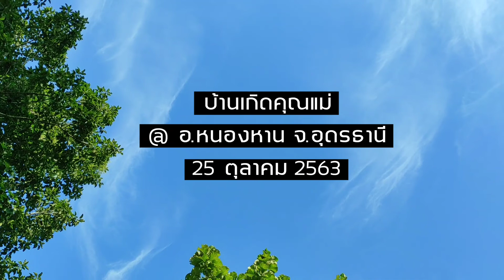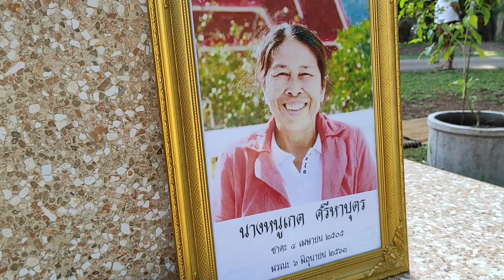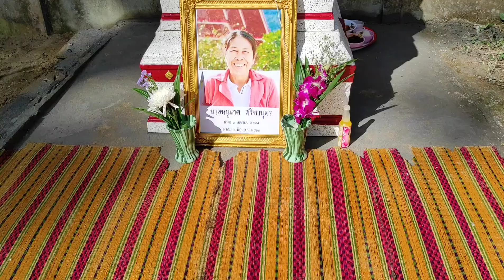บ้านหลังใหม่คุณแม่ | Nuchy Nuch